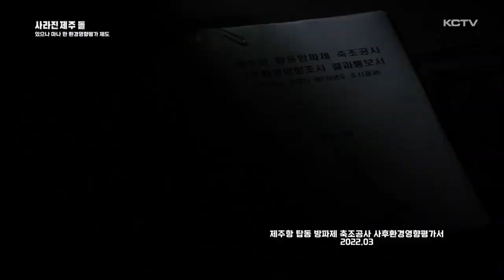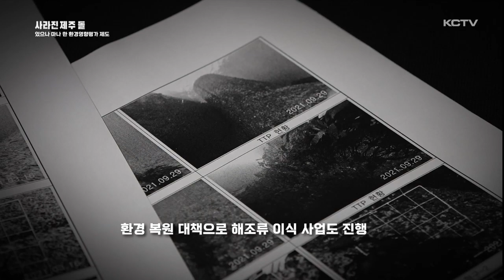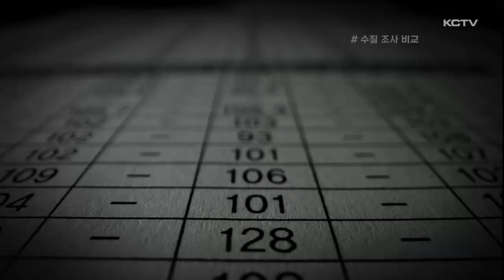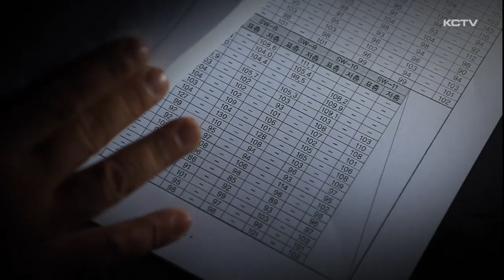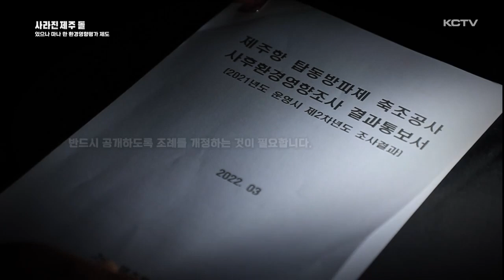돌 기획 ⑤ 있으나마나한 환경영향평가 제도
저희 KCTV 취재팀은 그동안 내도동 알작지를 시작으로 탑동의 먹돌까지 사라져 가고 있는 제주 가치를 집중적으로 보도했습니다.

이같은 문제는 환경보전에 대한 제대로운 고민 없이 각종 개발 추진의 결과로 받아들여지고 있습니다.

특히 수십년 전 매립부터 논란을 빚어왔던 탑동 일대는 최근 방파제 공사까지 강행되며 깨끗한 제주 앞바다를 망가뜨리고 있습니다.

더욱이 환경영향평가 제도는 이름만 있을 뿐 사실상 허맹이 문서로 전락하고 있습니다.